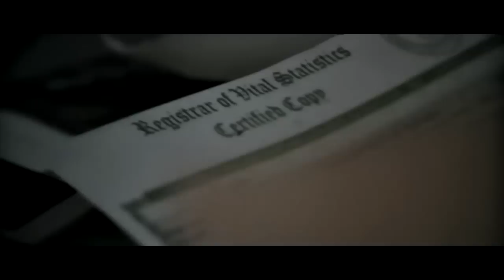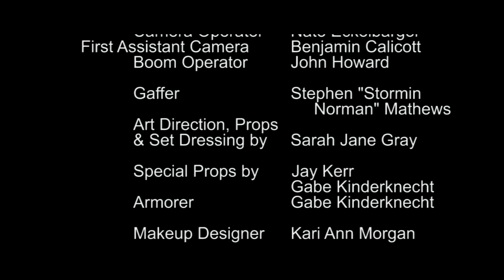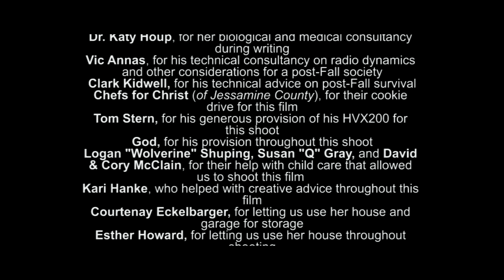Depleted: Day 419 - Episode 2 (of 4)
(This series is part of the World of Depleted Canonized Content. For more on this series and other tales in the post-apocalyptic World of Depleted, go . If there are elements of this film that confuse you, feel free to check out our overview of this world

Some people were never meant to survive the end of the world.

In the Depleted: Day 419 web serial, we are introduced to Jenna Whitmore, the journalistic survivor of the most brutal civil uprising in global history. Through her memories, we begin to discover a world that can look normal in one place, but is hanging by threads in many others.

Episode 3 will be released on August 5.

If you'd prefer not to wait, to see all 4 episodes back to back as one continuous film and without ads, you can rent this series for $1.99

Written and Directed by Jeremy Hanke
DP Nathan Eckelbarger
Audio Designer John Howard
Art Director Sarah Jane Gray
Featuring:
Kat Carney as Jenna Whitmore
Eric Henninger as Nash Fitch
Tim Smith as Andre Flanagan
David Haney as James Rockland
Production company: Viking Productoions, Inc.

People who sign up as contributors, however, can have their work officially accepted and share in profits of their work in this world.)